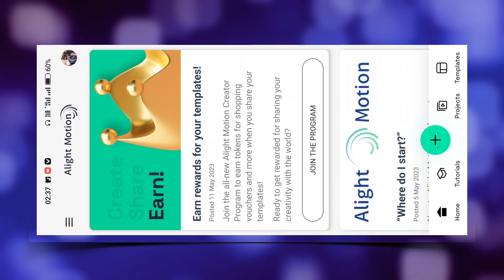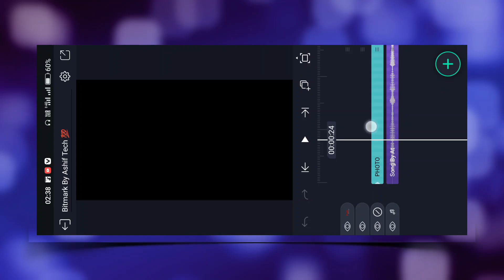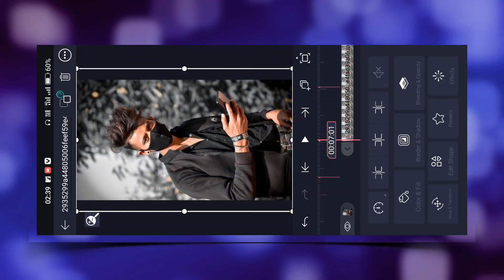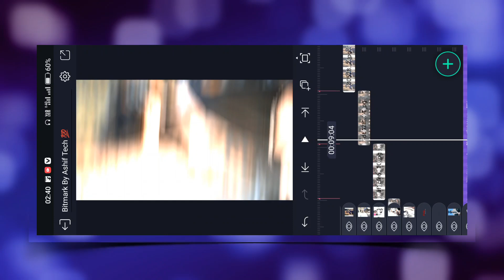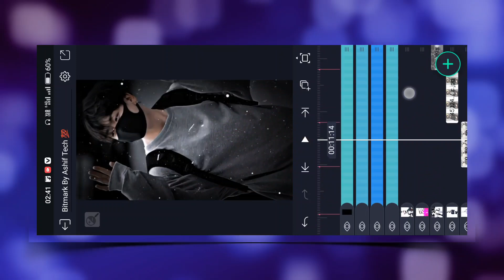Pichhe Dekho Pichhe Xml Trend Video Editing Alight Motion Video Editing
Alight Motion All Problem Solve 👇🏻